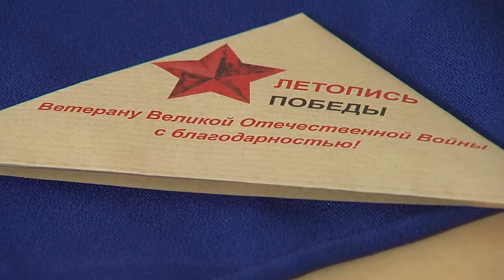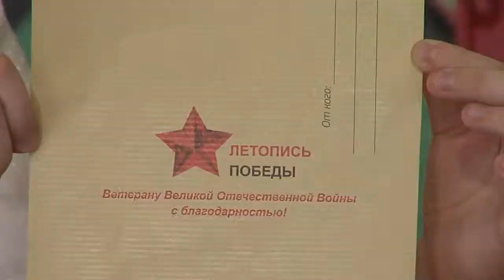Детская программа "Цветные сны" - 09/04/15